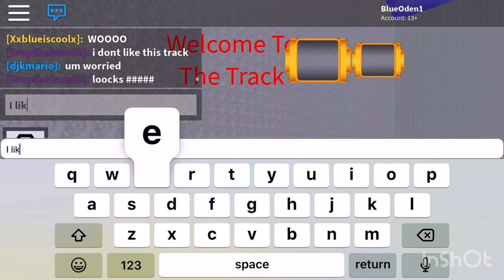Roblox Super Roblox Kart #2 (Pride Cup)